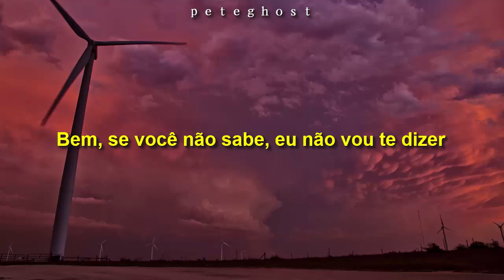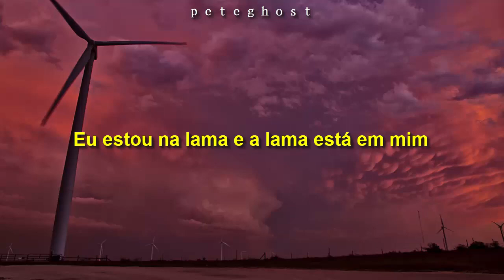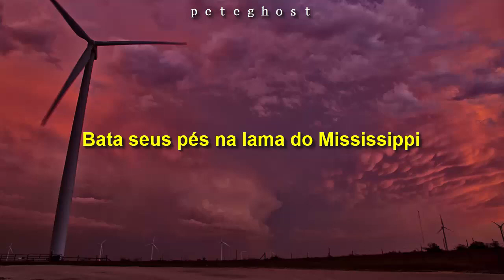North Mississippi Allstars - Mud (Legendado)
Artista: North Mississippi Allstars
Legendado por Pedro Nogueira